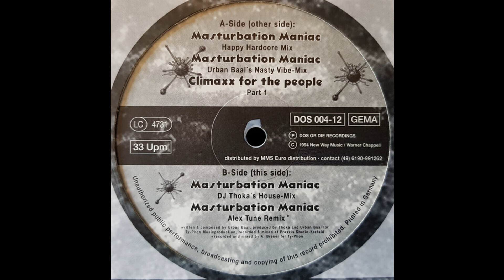Nymphomania - Masturbation Maniac (Alex Tune Remix) (Acid Trance 1994)